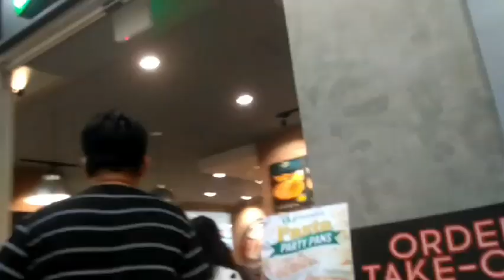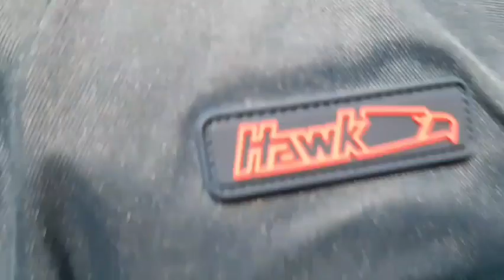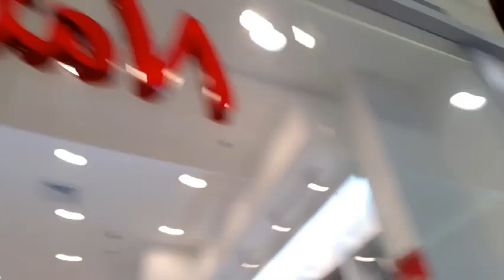Vlog#11 Back to School Shopping